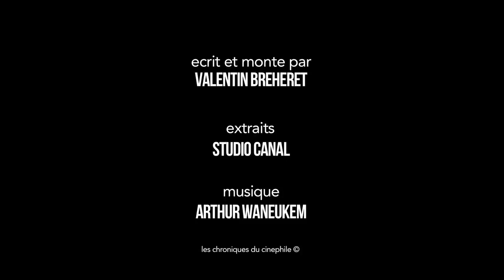PTDELMV - Ce qui nous lie (Juin 2017)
Ce mois ci, on vous parle du film qu'il ne faut absolument pas manqué en salle "Ce qui nous lie"